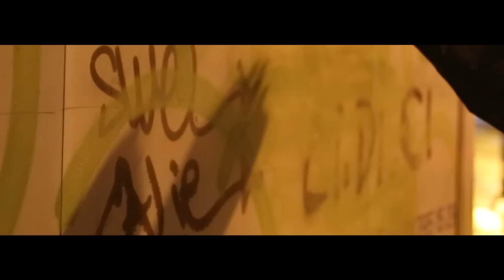One Day In… Lisbon #1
One Day In… is a series of graffiti videos. Simple short videos showing graffiti writers about the course of a day in different cities around the world.